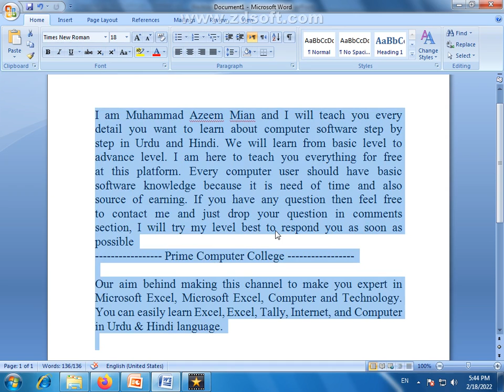How to Use Ctrl + A keyboard shortcut key with Practical | Ctrl + A = Select all | keyboard Tutorial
this video we will tell you the Ctrl + A keyboard shortcut key with Practical in easy and simple method. Keyboardshortcutkeys are used for Quick Access for any Command in all over the world.

What are the shortcut keys from A to Z?
What is Ctrl F for?
What are 5 shortcuts?
What are the 20 shortcutkeys ?
What are the 25 shortcut keys?
How many keyboard shortcuts are there?
How do you Ctrl on a PC?
What is Ctrl P?
What is L Ctrl?

Welcome to my new video keyboard shortcut keys Tutorial | Complete Course in Urdu.
In this video you will learn complete keyboard shortcut keys in a single video and from zero to advance level.

Shortcut Keys  Description

Alt+F   File menu options in the current program.
Alt+E   Open Edit options in the current program.
Alt+Tab  Switch between open programs.
F1  View help information (F1 is used by almost every Windows program to display help).
F2   Rename a selected file.
F5   Refresh the current program window.
Ctrl+D  Bookmark the current page in most Internet browsers.
Ctrl+N  Create a new or blank document in some software, or open a new tab in most Internet browsers.
Ctrl+O  Open a file in the current software.
Ctrl+A  Select all text.
Ctrl+B  Change selected text to be bold.
Ctrl+I   Change selected text to be in italics.
Ctrl+U  Change selected text to be underlined.
Ctrl+F   Open find window for current document or window.
Ctrl+S   Save current document file.
Ctrl+X  Cut selected item.
Shift+Del  Cut selected item.
Ctrl+C  Copy selected item.
Ctrl+Ins  Copy selected item.
Ctrl+V  Paste
Shift+Ins  Paste
Ctrl+Y  Redo the last action.
Ctrl+Z   Undo the last action.
Ctrl+K  Insert hyperlink for the selected text.
Ctrl+P   Print the current page or document.
Home   Go to the beginning of the current line.
Ctrl+Home  Go to the beginning of the document.
End   Go to the end of the current line.
Ctrl+End  Go to the end of the document.

Shift+Home
Highlight from the current position to the beginning of line.
Shift+End
Highlight from the current position to the end of line.
Ctrl+Left arrow
Move one word to the left at a time.
Ctrl+Right arrow
 Move one word to the right at a time.
Ctrl+Esc
Open the Start menu.
Ctrl+Shift+Esc

PRINCIPAL MESSAGE
I am Muhammad Azeem Mian and I will teach you every detail you want to learn about computer software step by step in Urdu and Hindi. We will learn from basic level to advance level. I am here to teach you everything for free at this platform.

COLLEGE HASHTAGS
Computer College, Prime Computer, Prime College, Prime Computer College, Computer Training, Computer Institute, Training Institute,

280/D Liaqat Chowk G M Abad Faisalabad Pakistan, PAKISTAN.
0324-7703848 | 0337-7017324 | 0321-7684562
OUR CONTACT E-MAIL